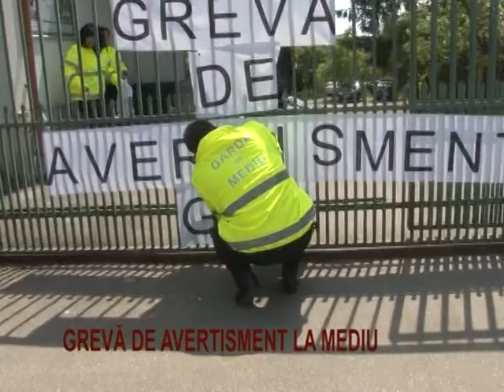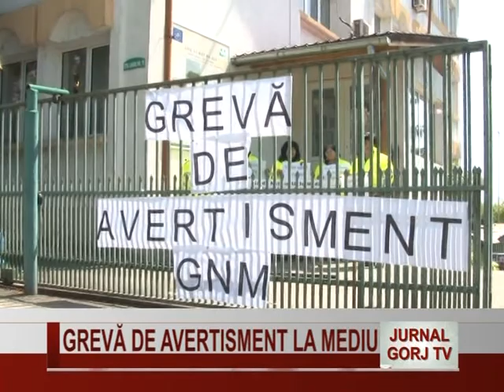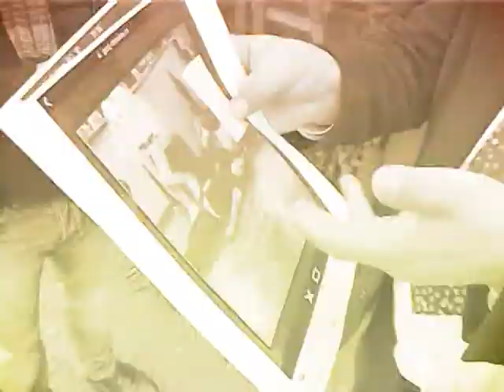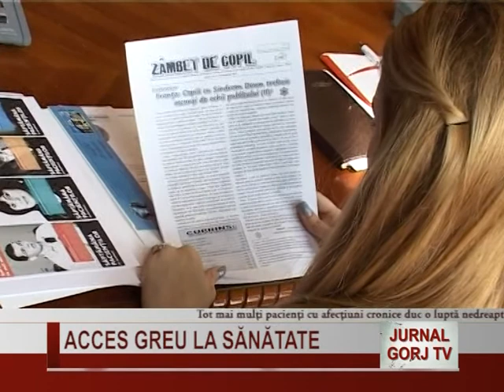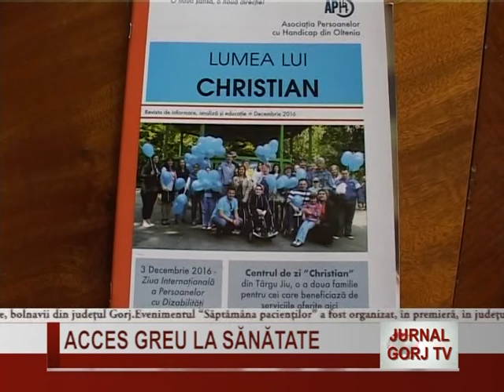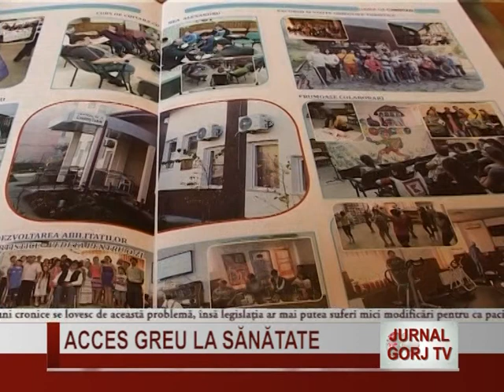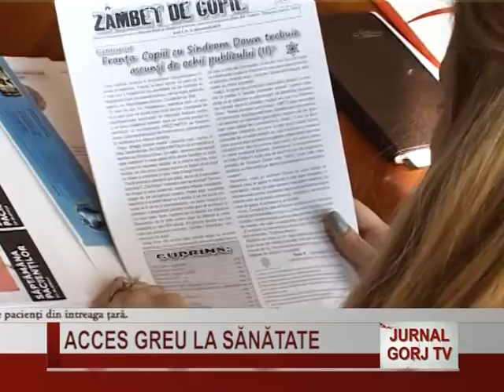jurnal gorjtv 26 04 2017